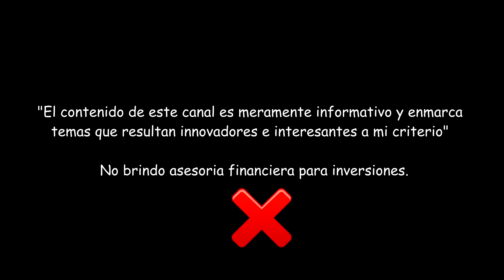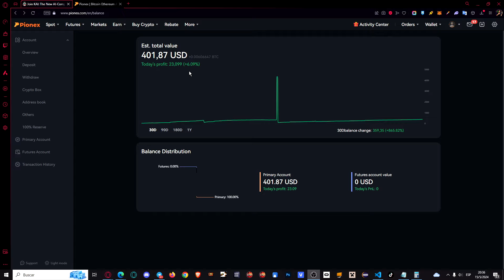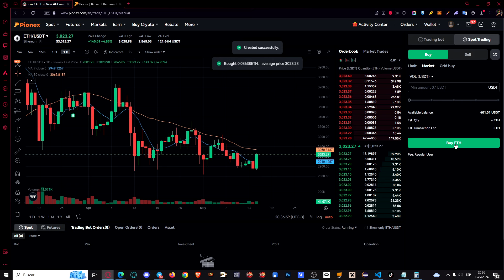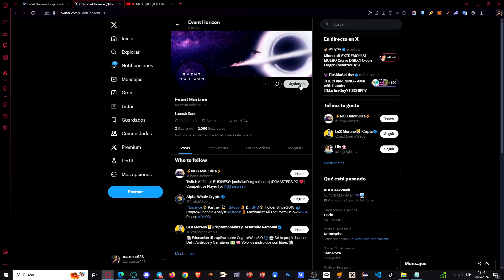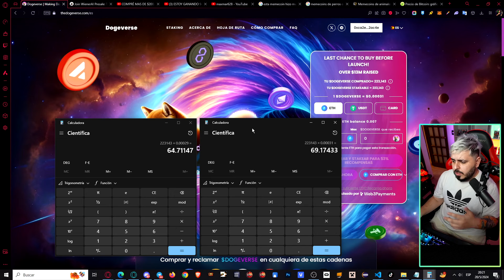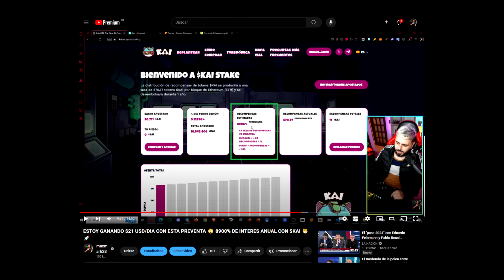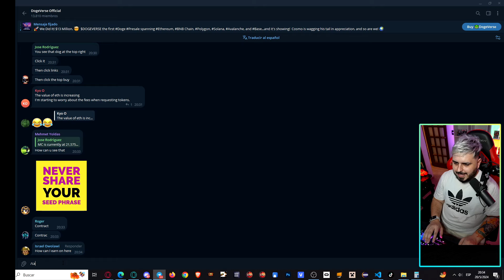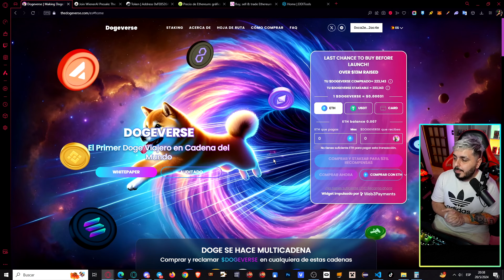URGENTE! EXPLOTA EL MERCADO 😳 QUE PASARA CON DOGEVERSE Y CON WIENER AI? 🤔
00:05 Cuanto subio BTC y ETH?
00:54 ¿En Cual Proyecto entre con el halving?
01:33 ¿Porque es muy importante este video?
02:20 ¿Cual es el beneficio para los miembros
del canal?
02:27 Sorteo frase semilla
02:55 ¿Como ingresar a la pre-venta de DOGEVERSE
WIENER AI?
03:22 Como crear una  cuenta en  Metamask.
03:42 ¿Que red utilizamos en esta pre-venta? ¿Cual Exchange?
04:54 ¿Como conecto mi wallet?
05:12 ATENCION!! NOTICIA DE THOMAS KRALOW.
SEGUI A EVENT HORIZON.
07:22 ¿Como evoluciono DOGEVERSE?
09:50 ¿Como evoluciono WIENER AI?
10:33 Opinion personal.
12:00 Comparacion de Staking entre Dogeverse y Wiener AI.
13:24 ¿Como reclamar recompensas? ¿Cuando se habilita?
¿Como ver los token en nuestra wallet?
14:58 ¿Como y donde vender los token?
15:37 ¿Donde ver el chart?
16:03 Sintesis final.